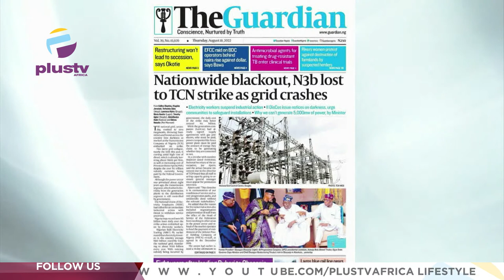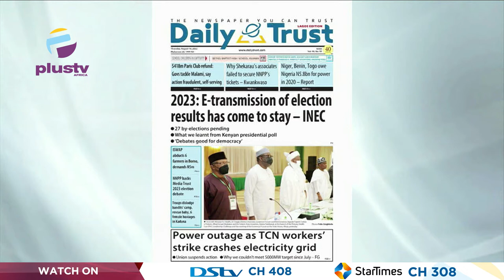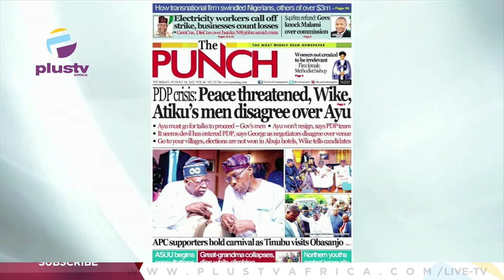2023 E-Transmission Of Election Result Has To Come To Stay- INEC | OFF THE PRESS